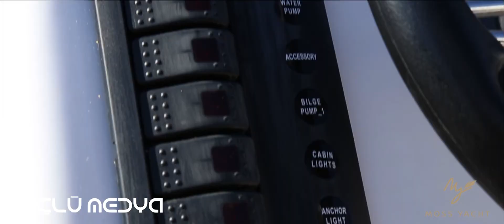Tekne Çekimi GMEDYA. Drone ile Tekne Çekimi Moss Yacht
Farkımız Kalitemiz
Randevu İçin hemen arayın 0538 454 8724